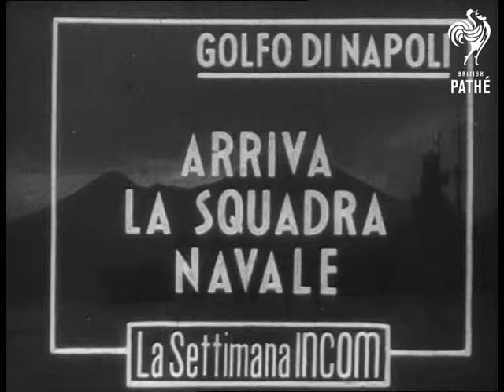Italian Navy In Gulf Of Naples (1949)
Italian newsreel item.

Arrival of Italian Naval Squadron in the Gulf of Naples, Italy.

MS Italian navy warship "Duilio" with Mount Vesuvius in background.  LS warship "Luigi di Savoia Duca Degli Abruzzi".  LS warship "Raimondo Montecuccoli" with Mount Vesuvius in the background.  LS (2 shots) Italian warship "Raimondo Montecuccoli".  MS funnels.  MS "Raimondo Montecuccoli" moving at speed.  MS the cruiser "Muzic Attendolo" back in port after being lifted from the sea bottom.  CU bows of the "Muzic Attendolo".  MS & LS Italian warships at anchor.

Date on original record is 22/03/1949.
 FILM ID:2262.25